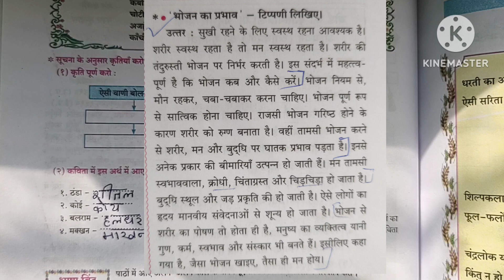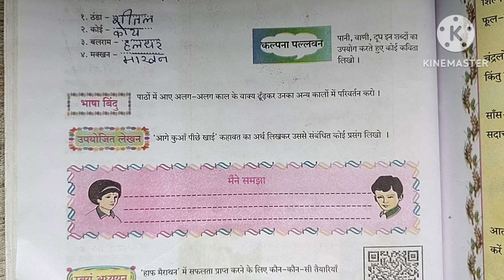9. अनमोल वाणी प्रशन उत्तर / ANMOL VANI/ANSWERS - CLASS 8 HINDI CHAPTER 9 - SSC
9. अनमोल वाणी प्रशन उत्तर / ANMOL VANI ANSWERS - CLASS 8 HINDI CHAPTER 9 - SSC